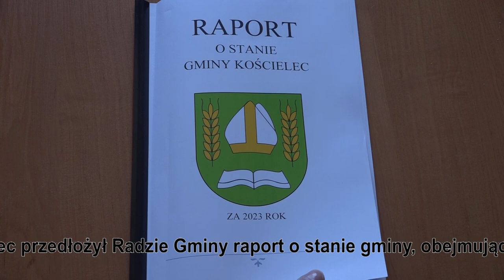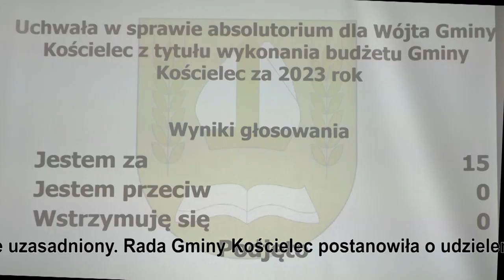Wotum zaufania i absolutorium dla Wójta Gminy Kościelec